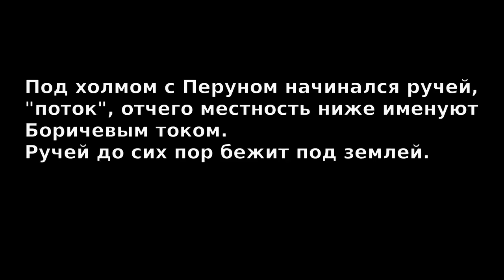Планета Киев. Владимирская горка и Боричев (2014)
Третий фильм краеведческого цикла Петра Семилетова. Пройдемся по осенней Владимирской горке. Поглядим на место древнего увоза Боричева,  увидим остатки древнего вала, а также "поток" (ручей), берущий начало на холме, где Перун стоял, и текущий к местности Боричев Ток.